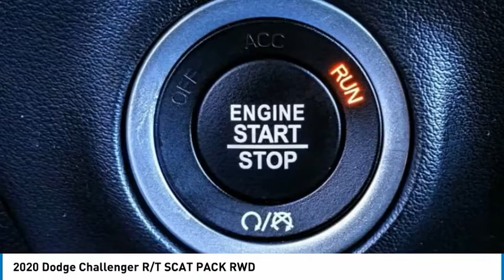2020 Dodge Challenger MONTEREY PARK ROSEMEAD EL MONTE MONTEBELLO LOS ANGELES C85621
2020 Dodge Challenger R/T SCAT PACK RWD

1100 W Main St.

BRAVO CHRYSLER DODGE JEEP RAM OF ALHAMBRA, PROUDLY SERVING LOS ANGELES, SAN GABRIEL VALLEY, MONTEREY PARK, EL MONTE, AND SURROUNDING CALIFORNIA LOCATIONS. THIS BLACK 2020 Dodge CHALLENGER IS EQUIPPED WITH A SRT HEMI 6.4L V8 MDS, AUTOMATIC TRANSMISSION, AND RECEIVES AN ESTIMATED 14 City/23 Hwy MPG. CONTACT BRAVO CHRYSLER DODGE JEEP RAM OF ALHAMBRA TO SCHEDULE A TEST DRIVE AND TAKE THIS 2020 Dodge CHALLENGER HOME TODAY, OR VISIT OUR SHOWROOM CONVENIENTLY LOCATED AT 1100 W. MAIN STREET ALHAMBRA, CA 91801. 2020 Dodge CHALLENGER R/T SCAT PACK RWD Recent Arrival! Bluetooth, Backup Camera, 1-Yr SiriusXM Guardian Trial, 230MM Rear Axle, 3.09 Rear Axle Ratio, 4G LTE Wi-Fi Hot Spot, 4-Wheel Disc Brakes, 506 Watt Amplifier, 5-Year SiriusXM Traffic Service, 5-Year SiriusXM Travel Link Service, 6 Speakers, 8.4 Touchscreen Display, 9 Amplified Speakers w/Subwoofer, ABS brakes, Adaptive Damping Suspension, Air Conditioning, Alloy wheels, Alpine Audio Group w/Subwoofer, AM/FM radio: SiriusXM, Anti-whiplash front head restraints, Apple CarPlay, Apple CarPlay/Android Auto, Auto-dimming Rear-View mirror, Automatic temperature control, Black Fuel Filler Door, Black Grille w/Bezel, Blind Spot & Cross Path Detection, Brake assist, Brembo 6-Pot Fixed Front Caliper Brakes, Bumpers: body-color, Carbon/Suede Interior Package, Compass, Delay-off headlights, Door Trim Panel w/Ambient Lighting, Driver Convenience Group, Driver door bin, Driver vanity mirror, Dual front impact airbags, Dual front side impact airbags, Electronic Stability Control, Emergency communication system: SiriusXM Guardian, For Details, Visit DriveUconnect.com, Four wheel independent suspension, Front anti-roll bar, Front Bucket Seats, Front Center Armrest, Front dual zone A/C, Front fog lights, Front License Plate Bracket, Front reading lights, Fully automatic headlights, Garage door transmitter, Google Android Auto, GPS Antenna Input, GPS Navigation, HD Radio, Heated door mirrors, Heated front seats, Heated steering wheel, High-Intensity Discharge Headlamps, Illuminated entry, Integrated Center Stack Radio, Integrated Voice Command w/Bluetooth, Leather Flat-Bottom Steering Wheel, Leather Shift Knob, Low tire pressure warning, Media Hub (2 USB, AUX), Outside temperature display, Overhead airbag, Overhead console, Panic alarm, ParkView Rear Back-Up Camera, Passenger door bin, Passenger vanity mirror, Performance Shift Indicator, Plus Package, Power door mirrors, Power driver seat, Power Multi-Function Foldaway Mirrors, Power steering, Power Sunroof, Power windows, Premium-Stitched Dash Panel, Quick Order Package 24N R/T Scat Pack Widebody, Radio data system, Radio: Uconnect 4C Nav w/8.4 Display, Radio: Uconnect 4C w/8.4 Display, Real Carbon Fiber Interior Accents, Rear anti-roll bar, Rear reading lights, Rear seat center armrest, Rear window defroster, Red Brake Calipers, Remote keyless entry, Rhombi 2-Pc Wheel Center Cap, Scat Pack Logo Houndstooth Seat, Security system, SiriusXM Satellite Radio, SiriusXM Traffic Plus, SiriusXM Travel Link, Speed control, Speed-sensing steering, Split folding rear seat, Spoiler, Sport steering wheel, SRT Performance Spoiler, Steering wheel mounted audio controls, Suede Headliner, Surround Sound, Tachometer, Telescoping steering wheel, Tilt steering wheel, Traction control, Trip computer, USB Host Flip, Variably intermittent wipers, Wheels: 20 x 11 Carbon Black Aluminum, Wheels: 20 x 11.0 Devil's Rim Aluminum, Wheels: 20 x 9 Lo Gloss Granite Crystal, Widebody Competition Suspension, Widebody Fender Flares. 2D Coupe SRT HEMI 6.4L V8 MDS RWD 8-Speed Automatic Bravo Chrysler Dodge Jeep RAM dealership is a new kind of dealership, where we put our customers needs first. We are located in Alhambra, CA, just miles east from the Downtown Los Angeles area. Our dealership has been proudly serving the Los Angeles area and the San Gabriel Valley community under our new ownership as of June 6, 2017. When shopping for a new vehicle you will get assigned a professional Product Specialist to help you find the right vehicle for you. No commission, no pressure is our motto. Our Service Department does not fall behind, we have on-hand knowledgeable Service Advisor s that offer multi-lingual service in English, Spanish, and Mandarin Chinese. Prices do not include government fees and taxes, any finance charges, any dealer document processing charge, any electronic filing charge, and any emission testing charge. Prices of vehicles on this website do not necessarily inclu Stock #: C85621 | VIN: 2C3CDZFJ2LH176753 | 2020 Dodge CHALLENGER CP Bravo Chrysler Dodge Jeep Ram